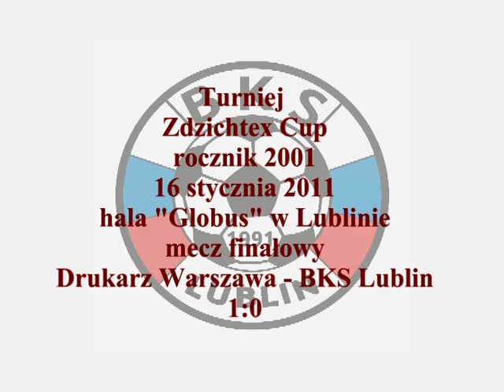Finał Turnieju Zdzichtex Cup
Mecz finałowy Turnieju Piłki Noznej Halowej Zdzichtex Cup rozegranego pomiedzy Drukarzem Warszawa i BKS Lublin. Mecz wygrała druzyna Drukarza 1:0. Turniej odbył się w hali "Globus" w Lublinie w ramach III edycji cyklu halowych turniejów piłki nożnej "BeKSa Cup" organizowanego przez BKS Lublin